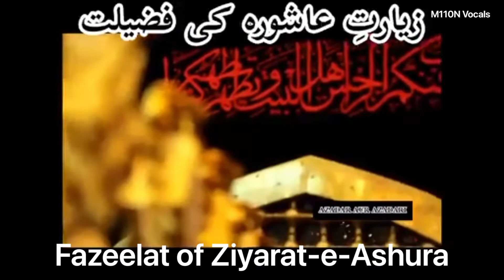Fazeelat of Ziyarat-e-Ashura || Must Listen & Share || M110N Vocals || Labbaik Ya Hussain(as)